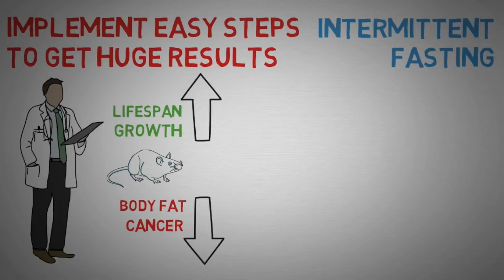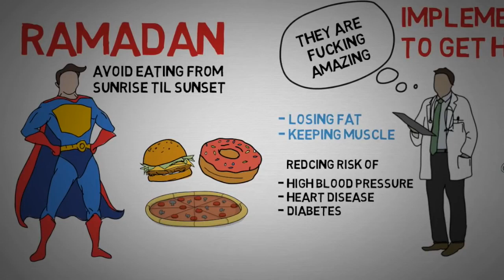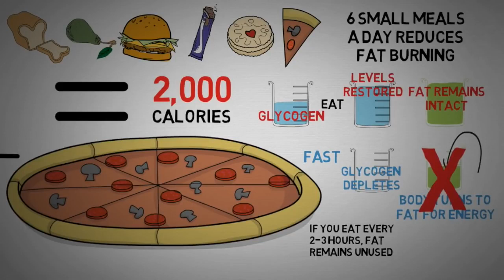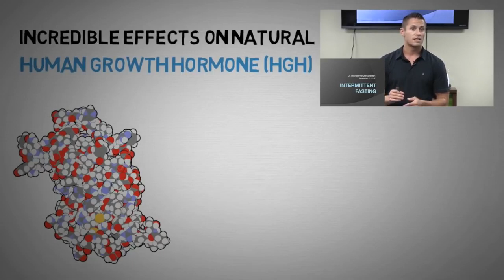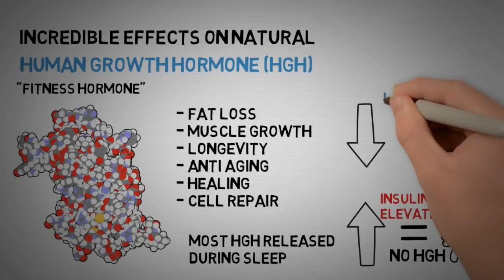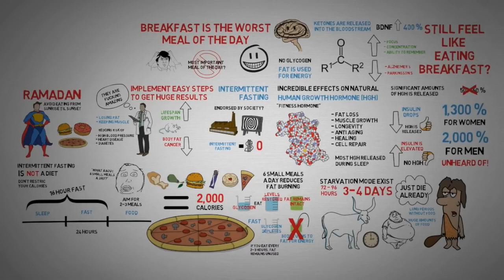Intermittent Fasting Explained